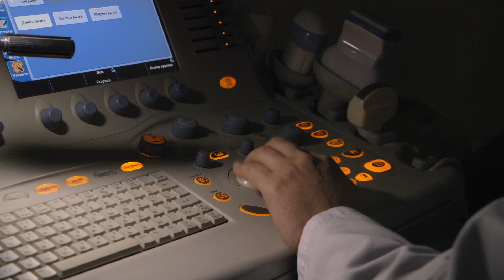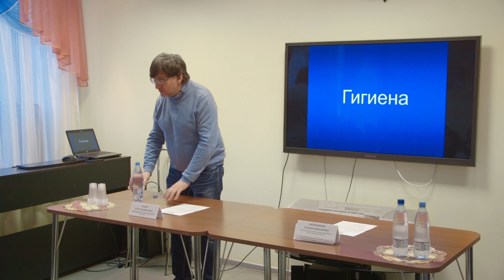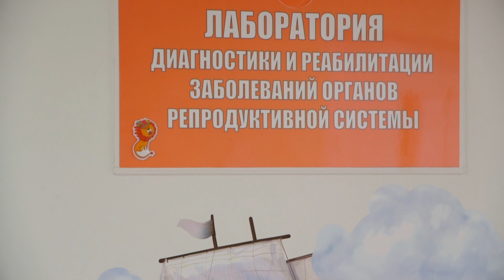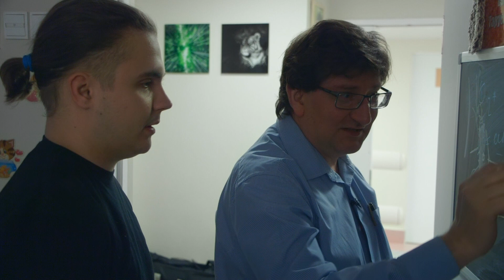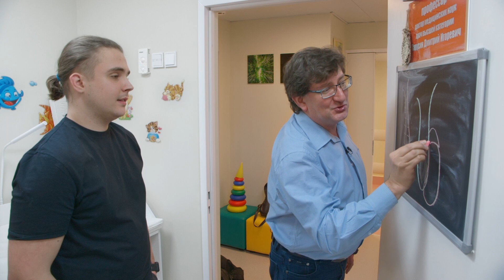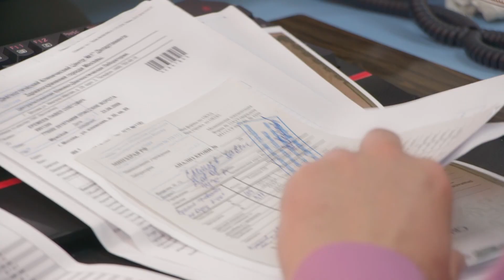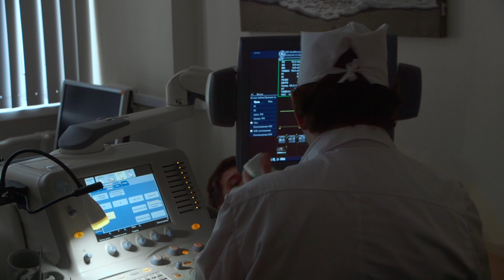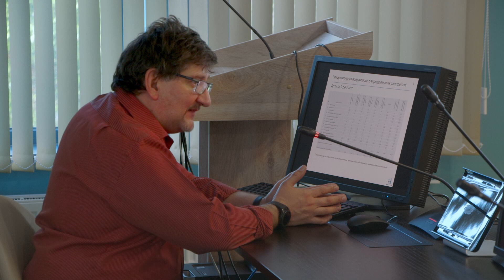Документальный фильм «Ре/продуктивные будни доктора Тарусина»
Фильм о человеке, который хочет, чтобы мы во что бы то ни стало плодились и размножались. Наш герой — личность многогранная, но его основная миссия — забота о репродуктивном здоровье мальчиков.
Знакомьтесь: детский врач-андролог, уролог, хирург, специалист по УЗИ-диагностике, профессор и преподаватель Тарусин Дмитрий Игоревич.
Приглашаем на прием!

Автор и режиссер: Мария Волчанская
Оператор: Иван Алферов
Производство: студия «CineGiraffe»
2020 год.